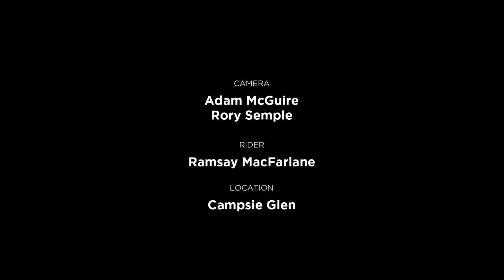Nipple Tweaker RAW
After seeing the hard graft that Ramsay put into making this rad trail over the past year or so, I knew that we had to film an edit here! With spring rolling in to dry out the trails, we knew the only way to do this track justice was to shoot a RAW edit.

To learn about where Nipple Tweaker got its name check out the Blogpost on Pinkbike.

Camera - Adam McGuire, Rory Semple
Rider - Ramsay MacFarlane
Location - Campsie Glen